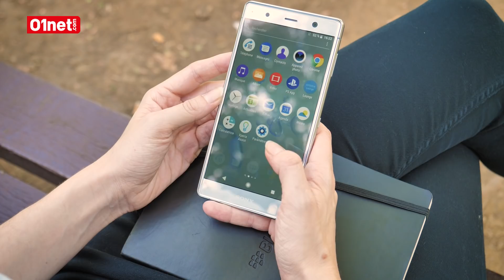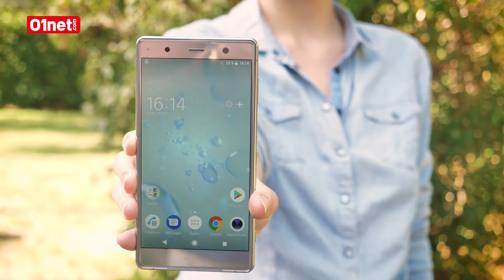Sony Xperia XZ2 Premium : un monstre de puissance qui déçoit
En attendant le Xperia XZ3, Sony lance la version Premium de son XZ2 sorti un peu plus tôt cette année. Malgré ses performances et son super écran 4K, le smartphone ne réussit pas à convaincre totalement. La marque ne propose pas un appareil photo à la hauteur de son rang et commet même des erreurs d’ergonomie.